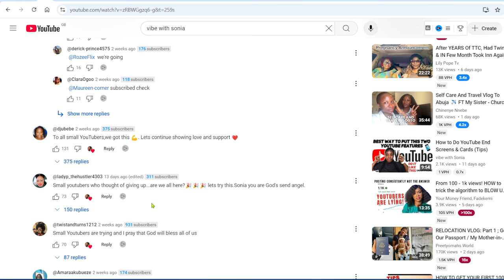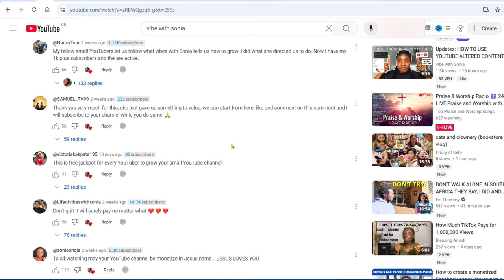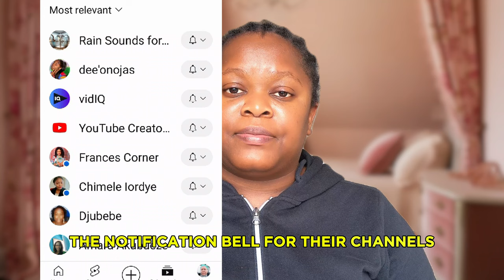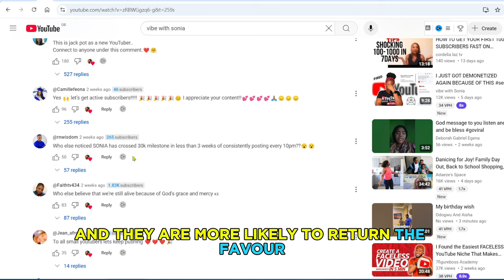How to get 1000 Subscribers in 3 days without uploading a single video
Curious about how to get 1000 subscribers on YouTube in just 3 days? Watch this video to learn my secret method for fast subscriber growth!
HOW I GOT 1000 SUBSCRIBERS IN JUST 3 DAYS ON YOUTUBE